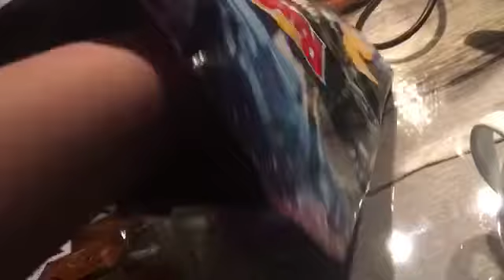I HURT MY FOOT!! (Day 708)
I HATE HURTING MYSELF!